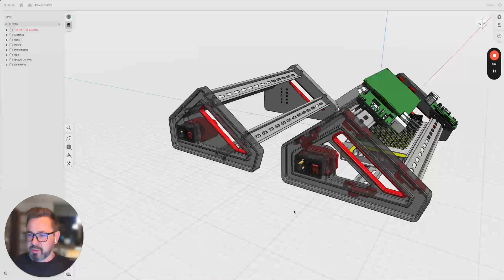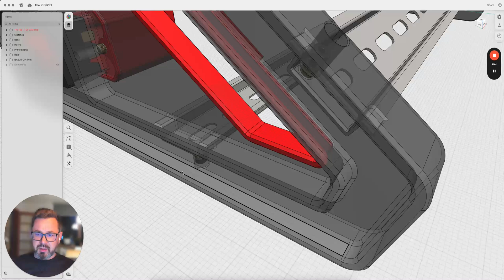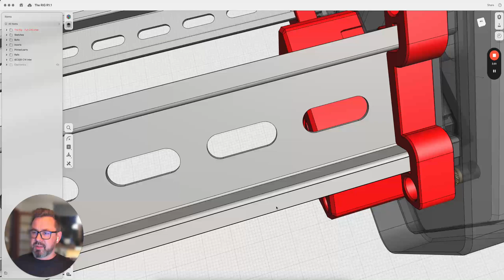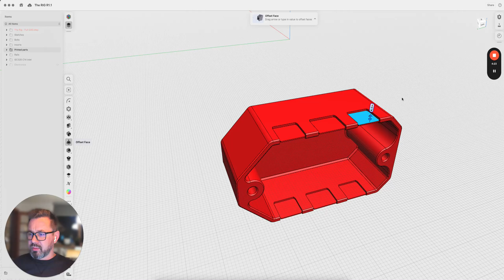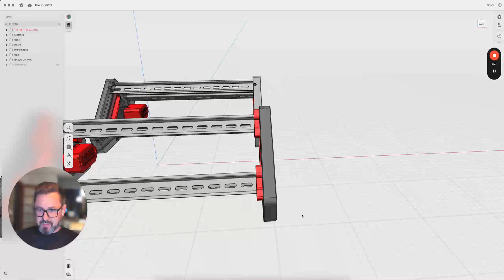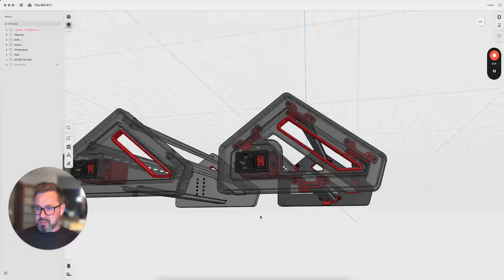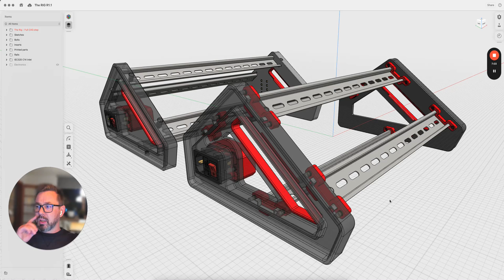The Rig Project R1.1 — Quick Walkthrough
In this video, I provide a quick walkthrough of the changes in the Rig Project Release 1.1 compared to the previous version.

The Rig is mostly 3D printed helper stand for testing electronic components, designed with 3D printer hobbyist builders in mind. I discuss the changes in mounting PSU units, the new way of mounting DIN rails, the redesigned housing for wiring flexibility, skeletonization for less filament usage, and more.